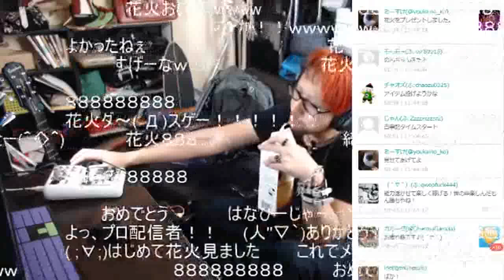アンチVS和道